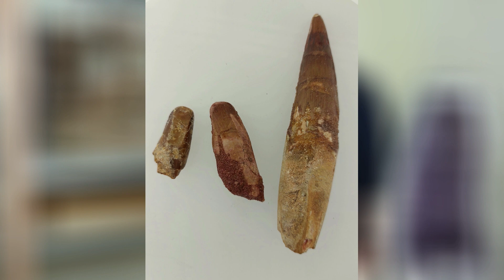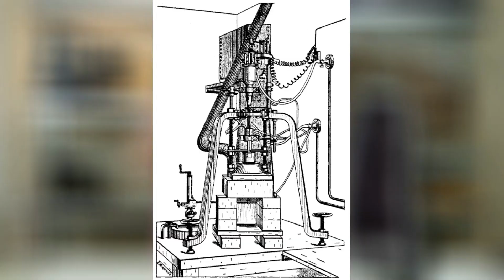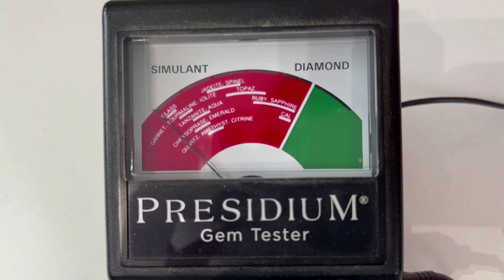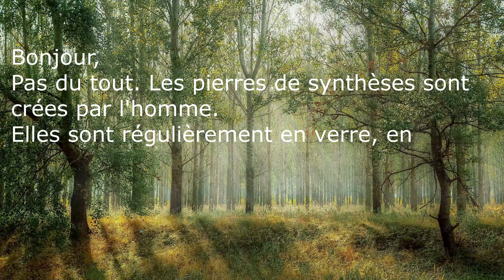Lithothérapie : La pierre de synthèse rubis Verneuil : énergie ou pas ? - Rencontre le spinosaure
Dans cette vidéo, on vous présente le spinosaure. Ensuite suivez notre dossier spécial sur la Rubis de Synthèse, découvrez le Gem Testeur, et notre nouvelle chronique sur la lithothérapie.